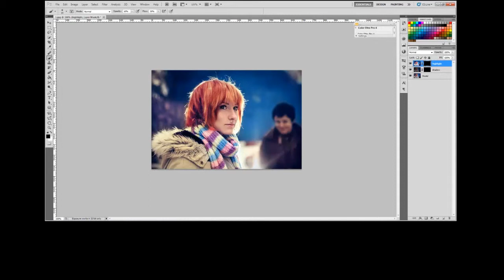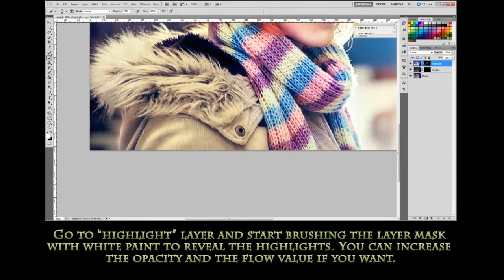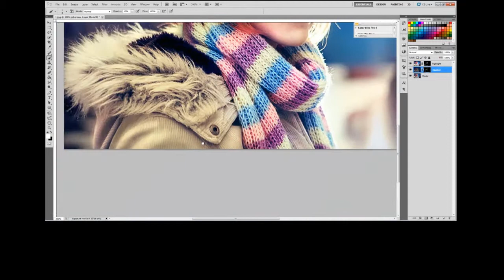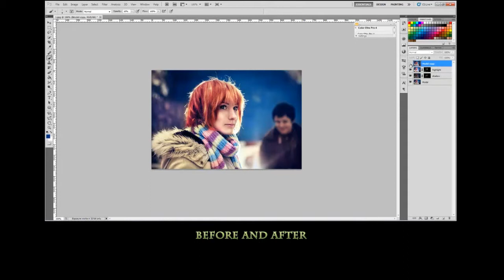How To Make A HRD Effect in Photoshop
HDR or High dynamic range is a set of methods used in imaging and photography to capture a greater dynamic range between the lightest and darkest areas of an image by taking several exposures and merging them together into one image.

In this tutorial I will show you how to make a HRD effect using Exposure, Layer Mask and Soft Brush in Photoshop.